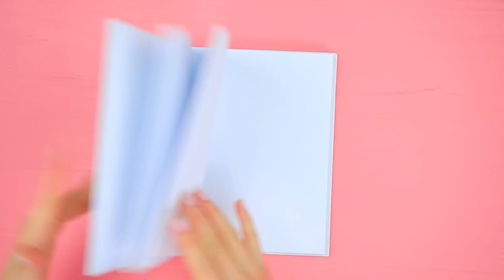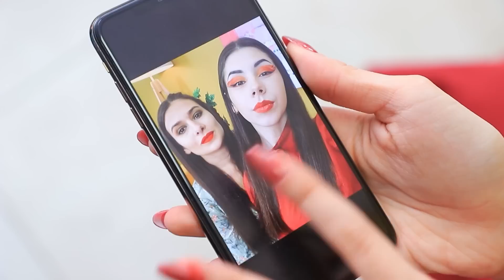फायर, वॉटर , एयर और अर्थ गर्ल! रियल लाइफ में चार एलिमेंट्स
4 एलिमेंट्स की ज़िंदगी आम लोगों की ज़िंदगी से काफी अलग होती है। गर्ल्स-फायर, वॉटर, एयर और अर्थ, आज हमें ये साबित कर देंगी।